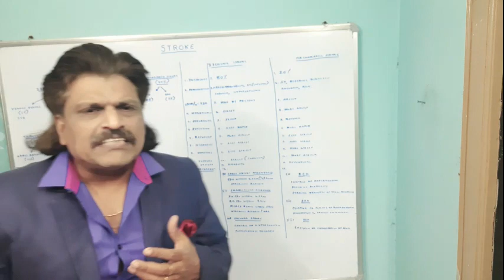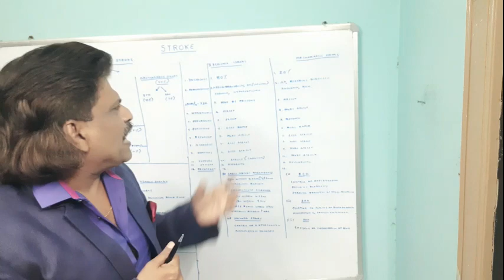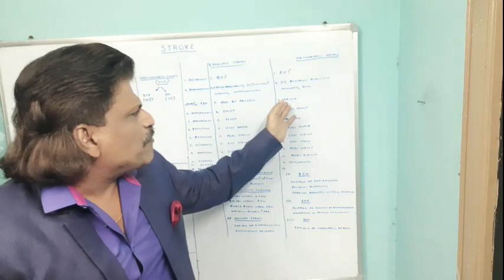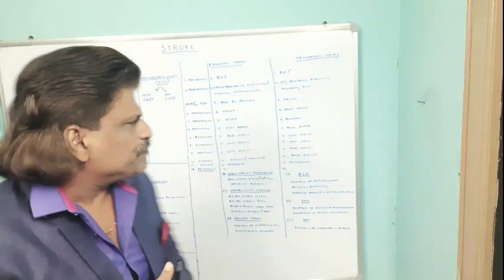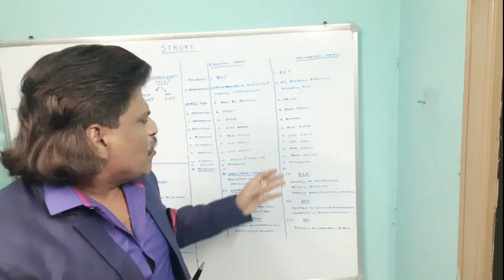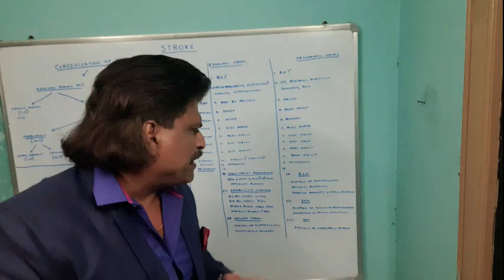CLINICAL PEARLS ,CONCEPTS & COMPARISON OF ISCHEMIC & HEMORRHAGIC STROKES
CONCEPTS OF ISCHEMIC & HEMORRHAGIC STROKES EXPLAINED